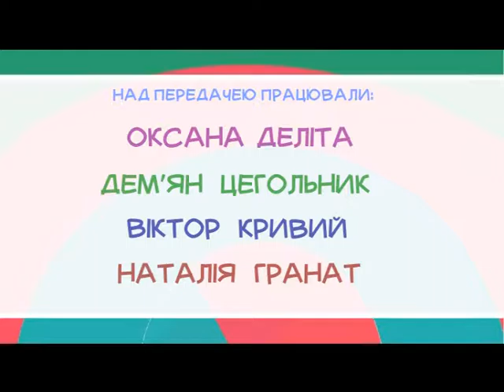Хвилини для дитини (Ангеліна, гамбургер, іжаки з глини) 19.11.16